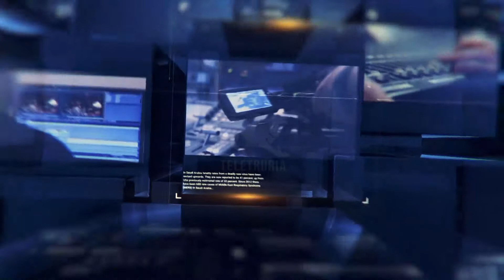TG Sport 16/03/2021